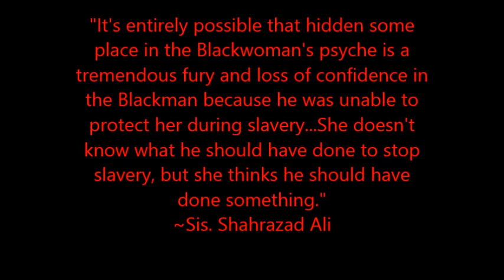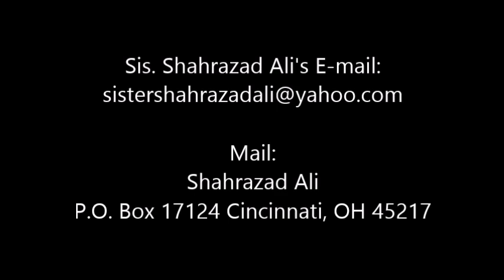Sis. Shahrazad Ali On Black People, Social Media & Cell Phones~1/29/2015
W.E. A.L.L. B.E. TV: "Sis. Shahrazad Ali On Black People, Social Media & Cell Phones..."~1/29/2015